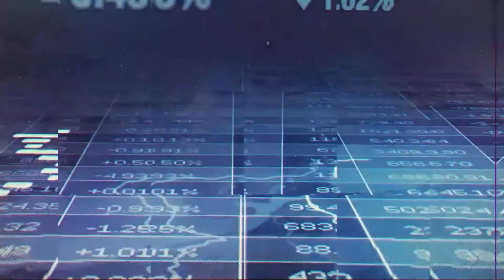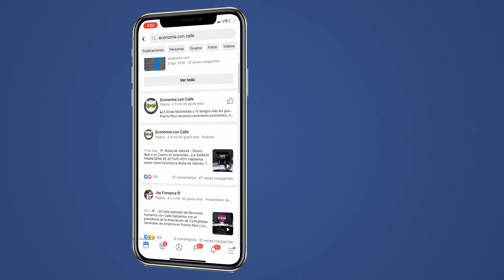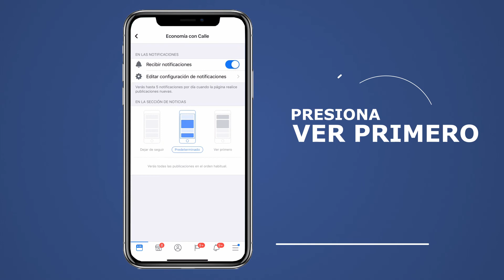1 millón cuesta una campaña para ser gobernador(a)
1 MILLON - CUESTA UNA CAMPAÑA PARA SER GOBERNADOR(a)

Y por eso muchos candidatos han recurrido a las maquinarias de los partidos con sus contratistas e intereses especiales.

En este episodio de economía con Calle discutimos una propuesta para erradicar la influencia de intereses especiales en el proceso electoral. Haciendo que sea el pueblo el único interés especial al que se debe el gobernante.